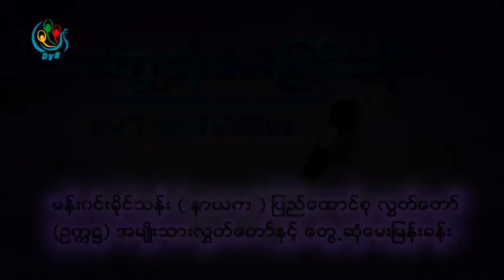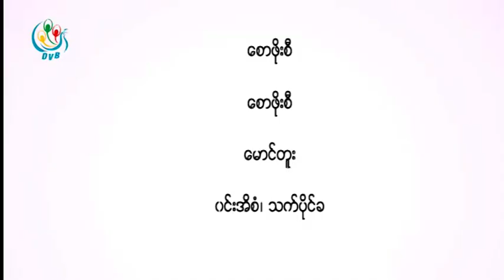DVB - မန္း၀င္းခုိင္သန္း (နာယက-ျပည္ေထာင္စုလႊတ္ေတာ္)ႏွင့္ ေတြ႕ဆုံေမးျမန္းျခင္း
DVB TV - မန္း၀င္းခုိင္သန္း (နာယက-ျပည္ေထာင္စုလႊတ္ေတာ္)ႏွင့္ ေတြ႕ဆုံေမးျမန္းျခင္း
တင္ဆက္ - ေစာဖုိးစီ
ရုိ္က္ကူး - ေစာဖုိးစီ
တည္းျဖတ္ - ေမာင္တူး